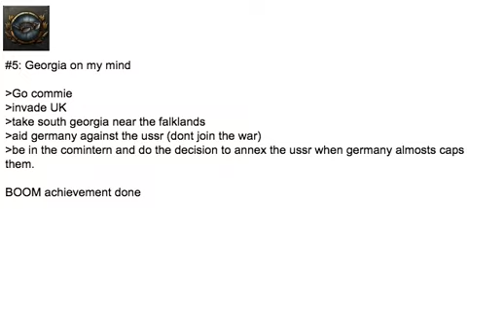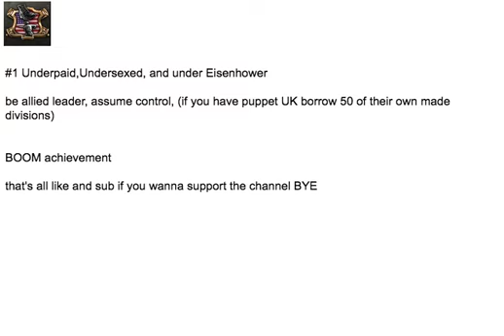6 Hoi4 USA achievements in game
Why did I make that thumbnail lol its so weird.

Comment if you want music back because idk if people want cursed music